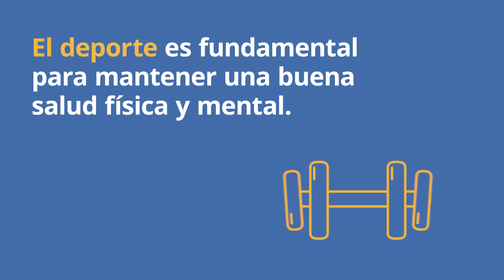Monitor Experto en Guía de Senderismo - Instituto Internacional de Ciencias Deportivas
El máster capacita al alumno para preparar los medio y supervisar la disponibilidad del equipo y lo materiales. Permite aplicar planes de recepción, despedida e interacción con quienes participan en actividades de conducción en la montaña.